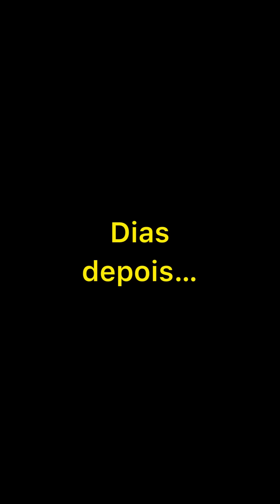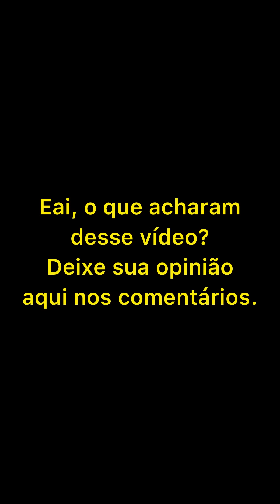Ela descobriu o marido com a amante e a reação dela surpreendeu a todos